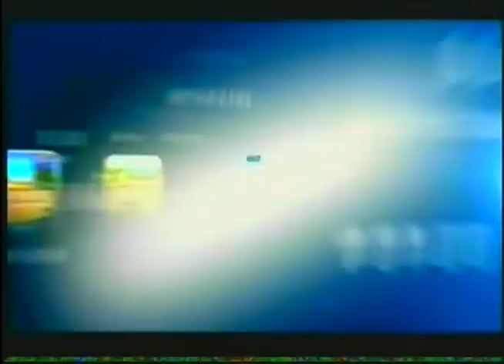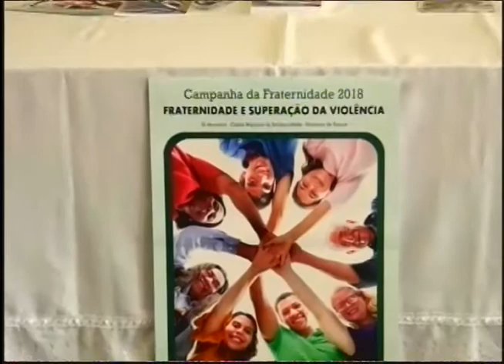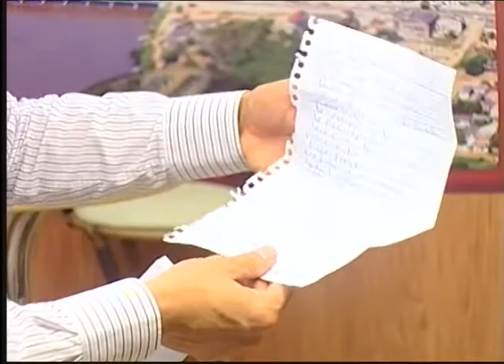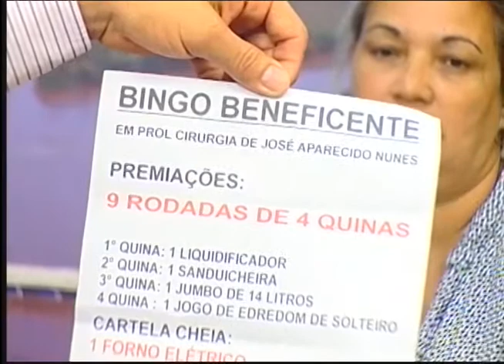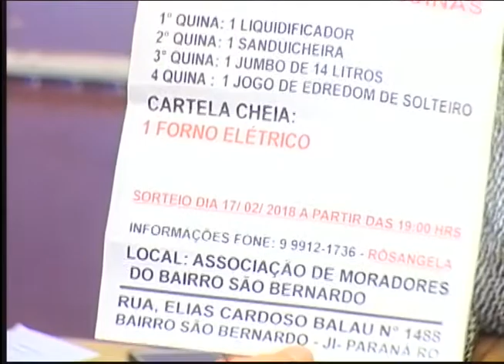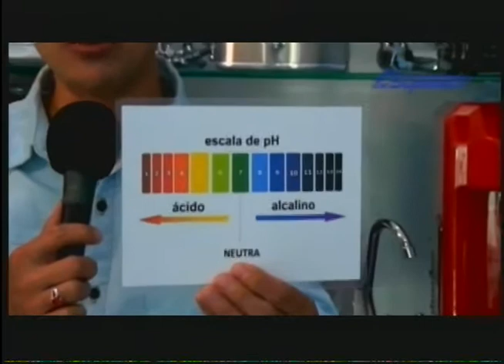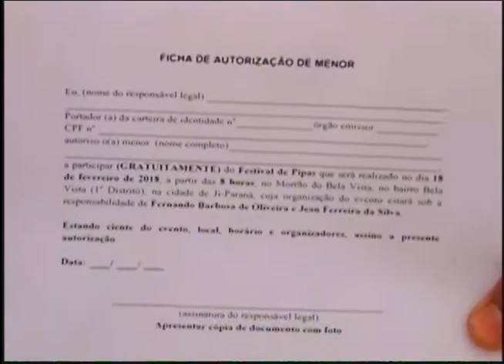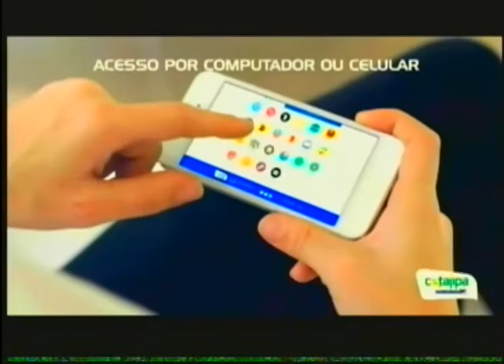Você na teve, Quarta-feira, 14 02 2018